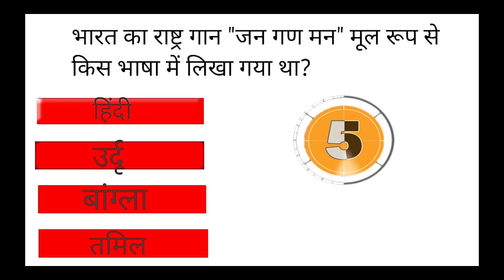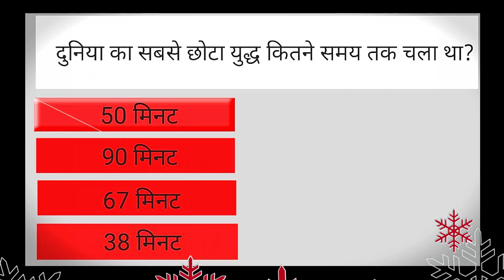Top 10 Gk Question 😇 // Gk challenge in Hindi 🧐 // top 10 quiz of the day // solve the quiz